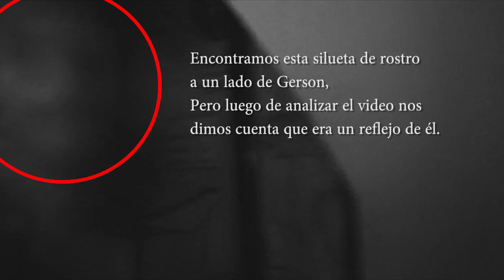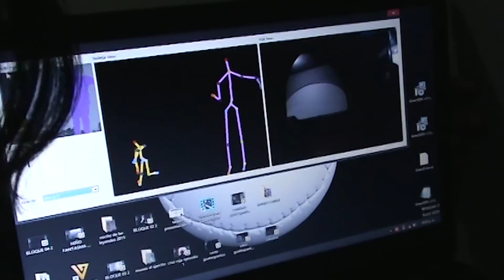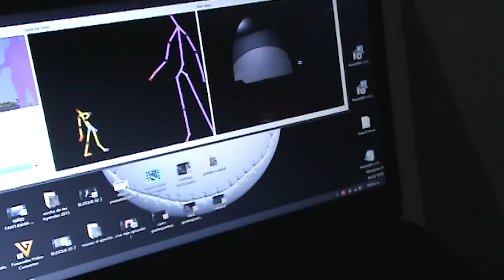Museo Del Ejército investigación de fenómenos paranormales Guatespantos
Capitulo 1 primera temporada Museo Del Ejército de Guatemala investigación de fenómenos paranormales Guatespantos